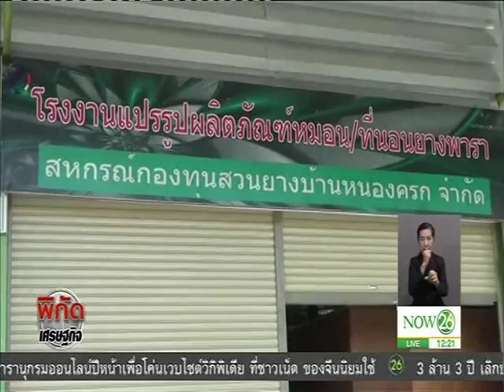"หมอนยางพารา" พานับเงินเพลินปีละ 20 ล้านบาท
พิกัดทำกิน ช่วงเที่ยง : "หมอนยางพารา" พานับเงินเพลินปีละ 20 ล้านบาท "NOW26" 04-05-60